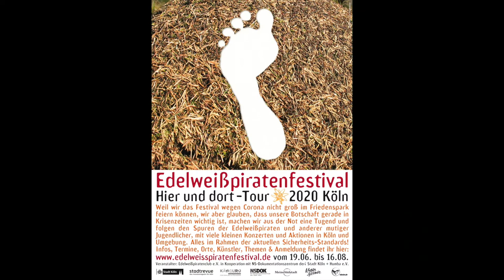Gerhart Baum - Edelweißpiraten-Tour 2020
»Mut zur Freiheit«
Gerhart Baum (Innenminister a.D.)
Gastredner zu Ehren der Edelweißpiraten und seines Freundes Peter Finkelgrün,
am 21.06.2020 auf der Südwiese des Friedensparks, im Rahmen eines Gedenkonzertes von Klaus der Geigers KunstSalon-Orchester.

Edelweißpiraten-Tour 2020
Im Corona-Jahr gibt ein großes Sommerfestival sondern viele kleine Veranstaltungen auf den Spuren der Edelweißpiraten, Navajos und anderer mutiger Jugendlicher in Köln und Umgebung.

Video: Micha Duboff
Festivalleitung: Jan Krauthäuser

Ein Projekt des Edelweißpiratenclub e.V.
in Kooperation mit dem NS-Dokumentationszentrum Köln + Humba e.V.,
gefördert durch die Stadt Köln - Schirmherrin: Henriette Reker